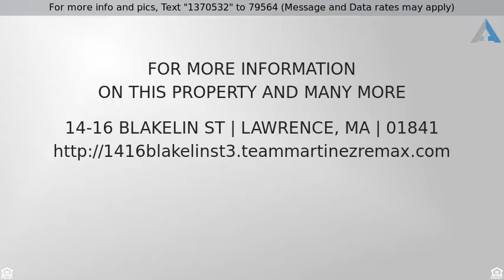Priced at $374,900 - 14-16 Blakelin St, Lawrence, MA 01841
WAITING ON RELEASE. VERY MOTIVATED SELLER! Two fam

WAITING ON RELEASE. VERY MOTIVATED SELLER! Two family Duplex in North Lawrence! Located just a short distance from major routes and public transportation. Great opportunity for first time home buyer or investor! Both units are good size with generous bedrooms, his/her walk-in closets in the master bedrooms!  Features include: Newer windows, newer electric, fixtures, kitchen cabinets, washer and dryer hook ups in the units and a fenced-in private yard for your summer enjoyment!!